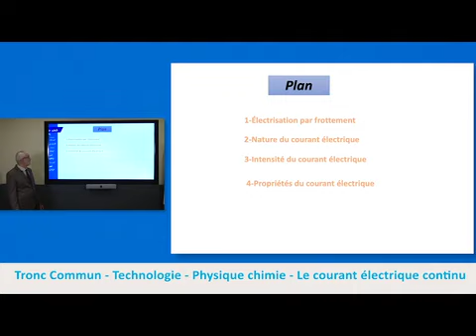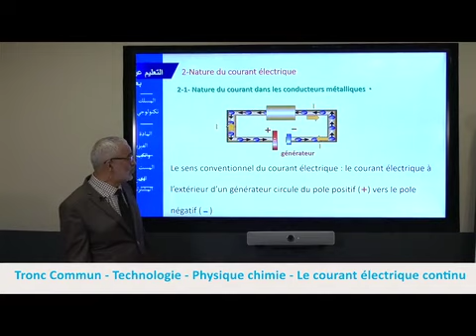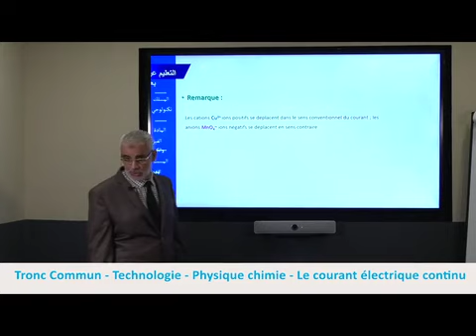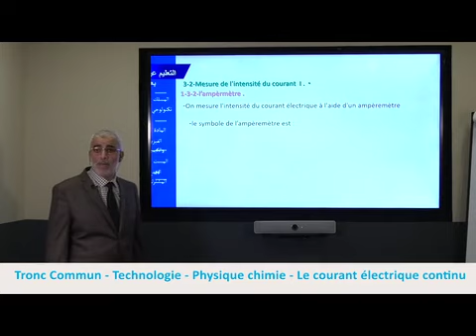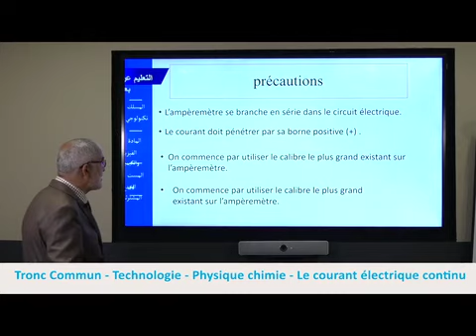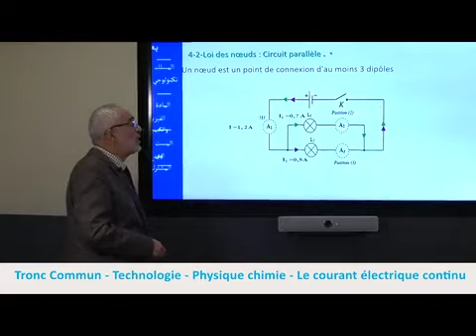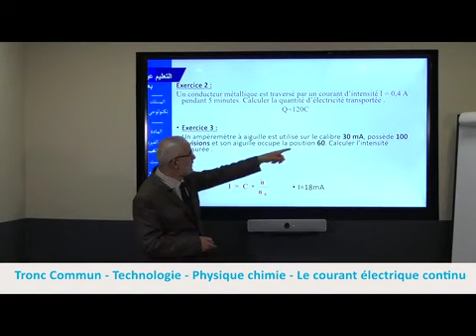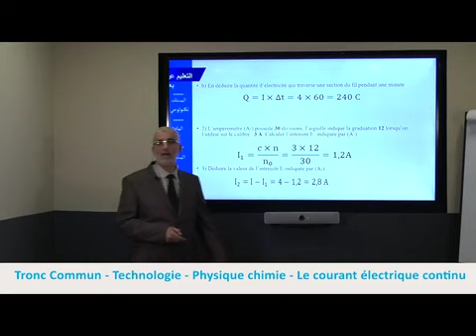Le courant électrique TC